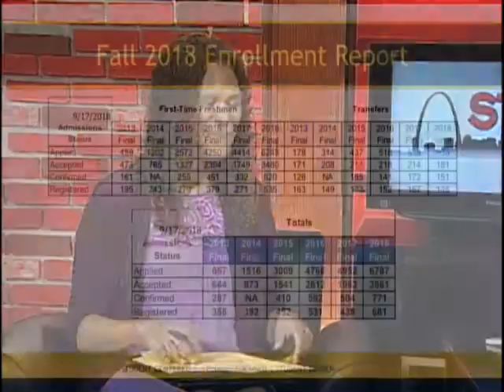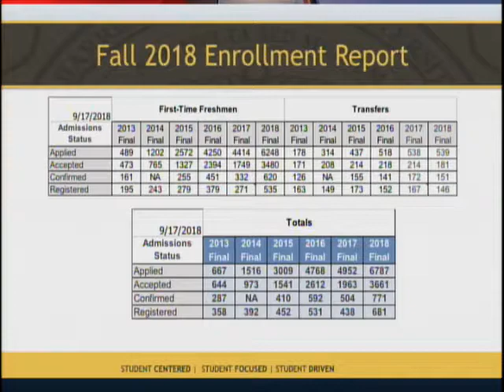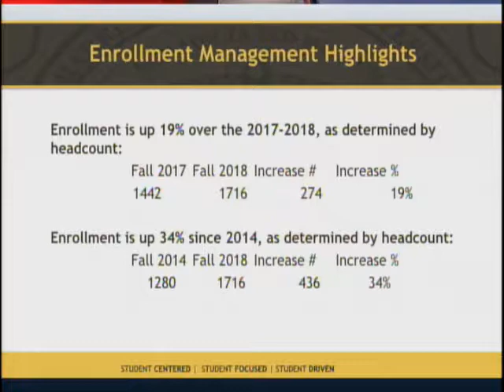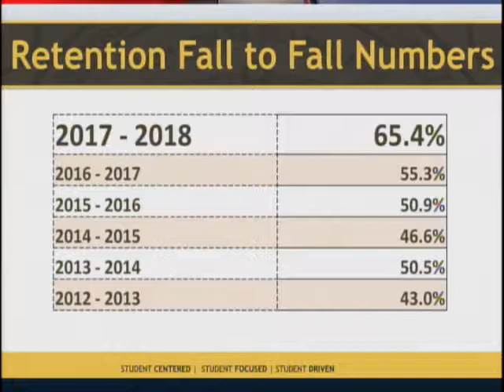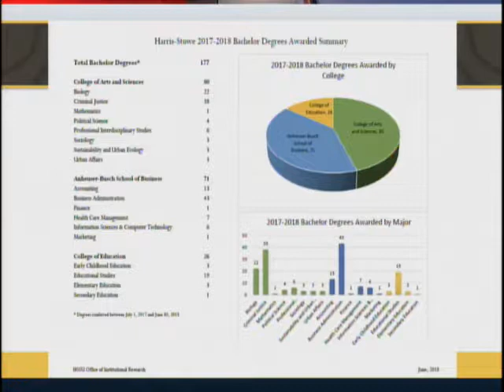STL LIVE Harris Stowe State University 1 of 2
TOPIC: Harris-Stowe State University
HOST: Sarah Thompson
SHOW DATE: October 2, 2018
Lower 3: Dwaun Warmack, Ed.D./ President, Harris-Stowe State University

Harris-Stowe State University offers programs that prepare students for the leadership roles of the 21st century. They are enjoying growing enrollment and reinvigorated degree offerings that has increased the in and out-of-state student body. You can learn more about Harris-Stowe’s fifty degree and certificate programs by visiting the website.